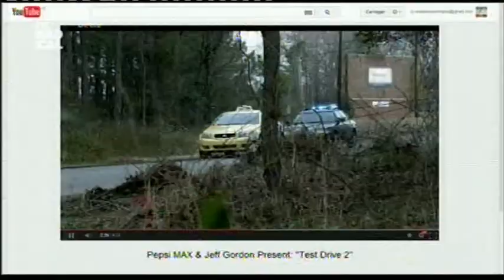14 03 03 From The Web